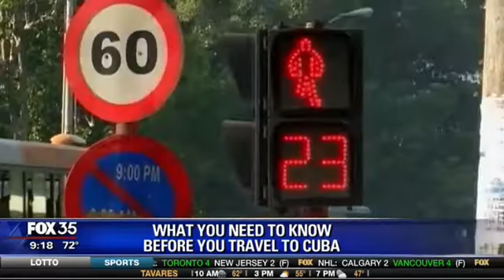Cuba Ventures' CEO Steve Marshall on Fox 35 Orlando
Cuba Ventures' CEO Steve Marshall is interviewed by Fox 35 Orlando. Topics discussed: Transportation, Currency, Language and Cuisine.